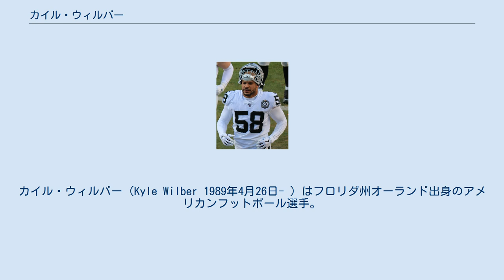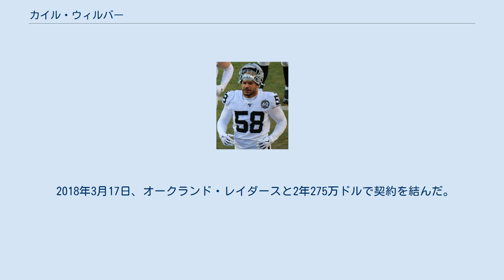カイル・ウィルバー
ラスベガス・レイダースの選手
カイル・ウィルバー（Kyle Wilber 1989年4月26日- ）はフロリダ州オーランド出身のアメリカンフットボール選手。
現在NFLのラスベガス・レイダースに所属している。
 高校時代は、Rivals.comから全米で37番目のディフェンシブエンドとして評価され、進学したウェイクフォレスト大学以外に、セントラルフロリダ大学、コロラド州立大学、ケンタッキー大学、ミシシッピ大学、ネブラスカ大学、ウィスコンシン大学からもリクルーティングを受けた。
2007年をレッドシャツで過ごした後、1年次の2008年は先発ディフェンシブエンドとしてプレーし、チーム4位の3サックをあげて、カレッジフットボールニュースよりフレッシュマンのオールアメリカンに選ばれた。
2年次の2009年にはベイラー大学との開幕戦でキックブロック、QBサック、ファンブルリカバーと活躍したが、9月12日のスタンフォード大学戦で足を骨折し、7試合に欠場した。
復帰戦となった11月7日のジョージア大学戦ではシーズンベストの8タックルをあげた。
3年次の2010年は全12試合に先発出場し、チーム3位の65タックル、チームトップの6サックをあげて、アトランティック・コースト・カンファレンスのサードチームに選ばれた。
この年シーズン途中に大学のディフェンスが3-4ディフェンスに変更されたことから、ディフェンシブエンドからアウトサイドラインバッカーにコンバートされた。
4年次の2011年には自己ベストの70タックル、3.5サックをあげた。
大学4年間で43試合に出場し、15タックル（35.5ロスタックル）、13.5サックをあげた。
 2012年のNFLドラフト4巡でダラス・カウボーイズに指名された。
同年6月14日、4年253万ドルで契約を結んだ。
トレーニングキャンプでは、ビクター・バトラー、エイドリアン・ハミルトン、アレックス・オルブライトと控えアウトサイドLBの座を争った。
右人差し指を負傷し、オフシーズンの練習の多くを欠場した。
さらにプレシーズン第3週のアリゾナ・カージナルス戦で親指を骨折した。
シーズン開幕時は、デマーカス・ウェア、アンソニー・スペンサー、ビクター・バトラー、アレックス・オルブライトに次ぐ5番目のアウトサイドラインバッカーとして迎えた。
ニューヨーク・ジャイアンツとの開幕戦にスペシャルチームの一員として出場した。
この年16試合に出場し10タックル及びスペシャルチームで6タックルをあげた。
シーズン終了後、ロブ・ライアン守備コーディネーターがチームから解雇された。
 2013年、モンテ・キフィンが守備コーディネーターに就任、4-3ディフェンスにシステムが変わると、彼はディフェンシブエンドにコンバートされた。
トレーニングキャンプでは、デボンテ・ホロマンらと控えの座を争った。
 9月22日のセントルイス・ラムズ戦でサム・ブラッドフォードをサック、これがプロ初のサックとなった。
第6週のワシントン・レッドスキンズ戦にひじを負傷したデマーカス・ウェアの代役として初先発を果たし、1サック、1ファンブルフォースをあげて勝利に貢献した。
この年チームには負傷者が続出していたが、ディフェンスラインとしてだけでなく、ジャスティン・デュラントの代わりにストロングサイドLBとしてもプレーした。
第13週のオークランド・レイダース戦で、ストロングサイドLBとして初先発した。
第14週のシカゴ・ベアーズ戦では10タックルをあげた。
この年先発6試合を含む16試合に出場し、44タックル、2サックをあげた。
 2014年、MLBのショーン・リーがACLを断裂したため、デュラントがMLBにコンバートされ、ウィルバーは、先発ウィークサイドLBとしてトレーニングキャンプを過ごした。
プレシーズンゲームに入るとデマーカス・ローレンスが負傷したこともあり、ラインバッカーとディフェンシブエンドのそれぞれでプレーした。
シーズン開幕時には、ストロングサイドLBブルース・カーターの控えとなった。
ローランド・マクレインが加入したため、デュラントはミドルLBからウィークサイドLBに戻った。
こ...